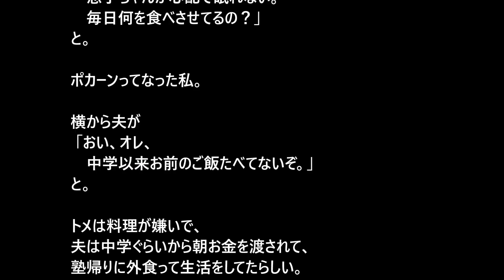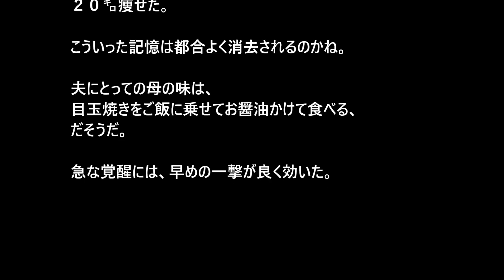【スカッとする話】トメ「息子ちゃんが心配、毎日何を食べさせてるの？」すると横から旦那が・・・